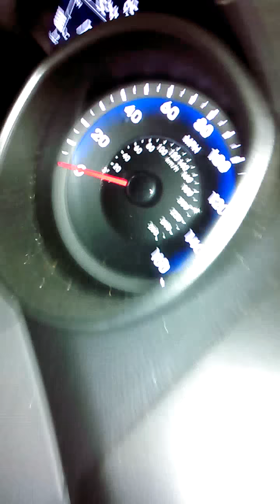Turk Montana 9/24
9/24 Official Rokkout Day!